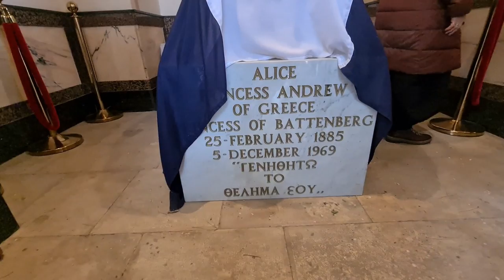A visit to Princess Alice's tomb the mother of Prince Philip and mother-in-law of Queen Elizabeth II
Information about the site itself will be provided after this announcement (Betty, E.J, and James Anthony Arendt).

Zahi Shaked

A beautiful and holy place where you can even hear the "Voices of the Angels". It is the Church of Santa Maria Maddalena, which overlooks the hill of the Mount of Olives and is also very close to the Garden of Gethsemane.

ARCHIMANDRITE ROMAN KRASOVSKY
Head of Mission of the Russian Church in Jerusalem

"This church was built in the 19th century by the sons of the last Tsarina Alessandra, the wife of Tsar Alexander II, who died in 1880. The following year, her sons visited the head of the mission at that time - Father Antonin Kapustin - who gave them the idea of buying this land and building a church there in honor of their mother, which is what they did".

The church has seven golden domes which reflect the splendour of the Old City of Jerusalem; it houses the mortal remains of the martyr Saint Barbara and the Grand Duchess Elizabeth Feodorovna, who dedicated her life to the poor and the sick until she was arrested and killed during the Bolshevik War. The church contains some of the relics of St. Mary Magdalene kept in a special wooden box.

"Elizabeth converted to the Orthodox religion after the dedication of this church, moved by the ceremony and by the fact that this had happened in Jerusalem. Shortly afterward, she became a Russian Orthodox Christian. After her husband's death, she sold her jewels and other goods, took her vows, and opened the convent of Mary and Martha in Moscow. In 1918, after the Revolution, she was arrested with all the members of the royal family. The next day, Elizabeth and Barbara (whose relics can be found here), as well as other members of the royal family, died in a pit where grenades were thrown. "

The church is visited by countless pilgrims from all over the world, especially from Russia, Romania and American countries. Here, about 40 consecrated nuns serve the Orthodox Liturgy according to the Russian tradition. The mission of the Russian Church serves the people in its entirety and its various institutions are still present in Israel.

"The Russian Ecclesiastical Mission has been present in Palestine since the mid-nineteenth century to help welcome many thousands of pilgrims from Russia. There are other churches and many kindergartens, hospitals, schools - about 100 schools - within the Russian Ecclesiastical Mission, which serve the Palestinian faithfus."